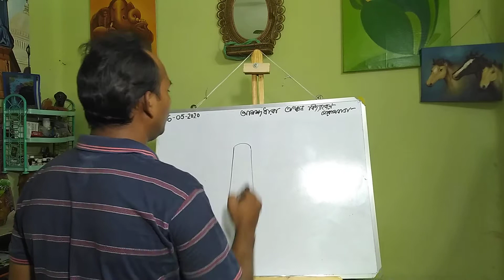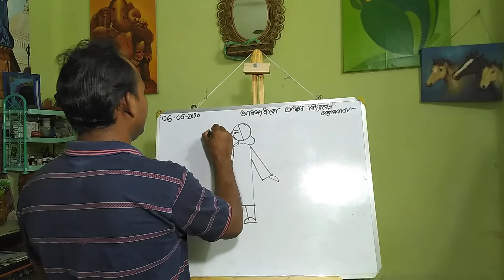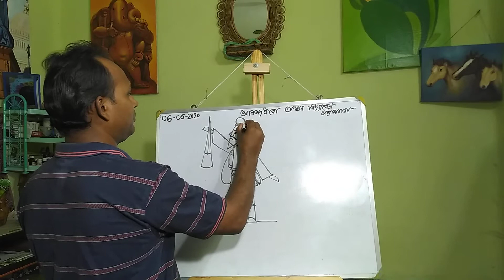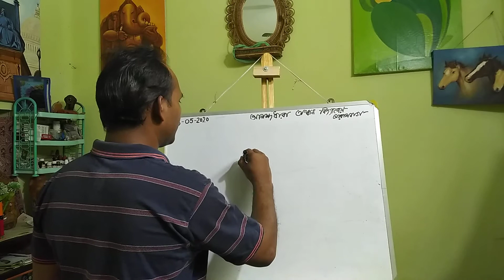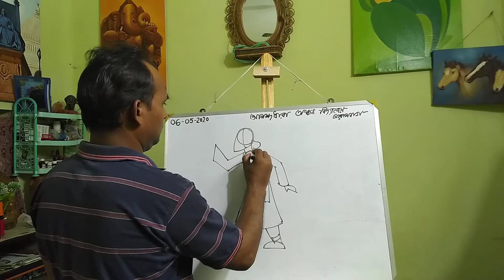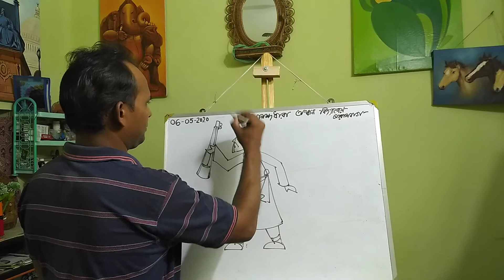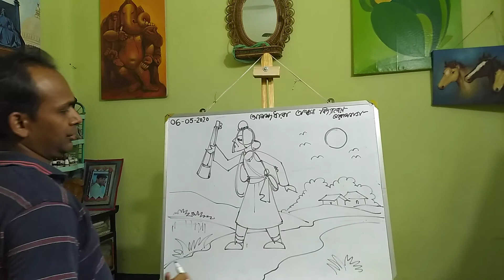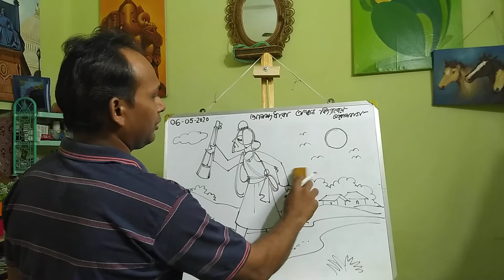Easy drawing by sandip pal,বাউল.easy drawing with baule.বাউলের ছবি। সহজে আঁকা বাউল।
খুব সহজে ছবি আঁকাতে গেলে বেস কয়েকটা পদ্ধতি অবলম্বন করা প্রয়োজন। আমরা এখানে সেটা দেখাব .

Here You can learn how to draw a baul with Village scenery .
How to draw baul .
Beautiful village drawing.
Baul scenery drawing step by step.
village drawing for beginners.
How to draw a village scenery.
How to draw a picture of baul.
West bengal baul painting.
How to draw baul step by step.
Village scenery.
বাউলের ছবি আঁকা ।
খুব সহজে বাউল আঁকা।
Baul r chobi,
Gram r pothe baul,
Lal matir dese baul,
summer scenery,
Gram r sinary